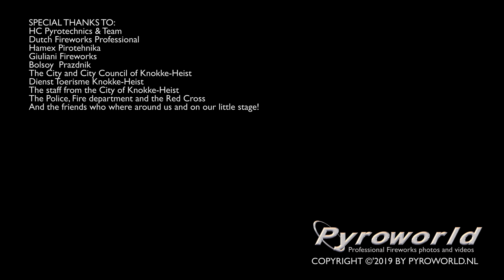⁽⁴ᴷ⁾ Int. Fireworks Festival Knokke-Heist 2019: HC Pyrotechnics - België \ Belgium - Vuurwerk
[NL] De grote slot show van de 2019 editie van het Internationaal vuurwerkfestival Knokke-Heist! Geschoten traditie getrouw door HC Pyrotechnics. Dit jaar met veel muziek van Disney.

[EN] The big closing fireworks from the 2019 edition of the International Fireworks Festival Knokke-Heist. This closing fireworks display was fired by HC Pyrotechnics. the show was designed around a lot of Disney music.

- 4K and HD Fireworks videos - the original and one and only!